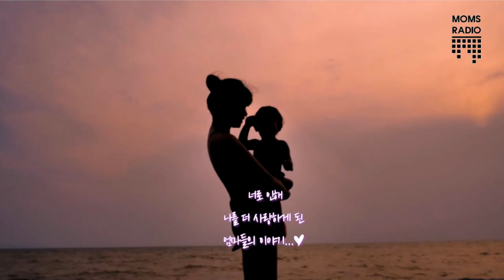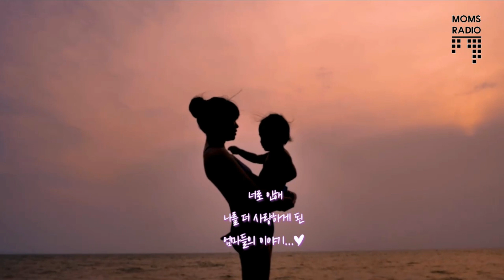알고보니 나르시시스트의 숨은 조력자 플라잉몽키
어쩌다
나르시시스트와의 관계로
힘드신가요?

더 자세한 내용은 아직도사랑이라고생각해?